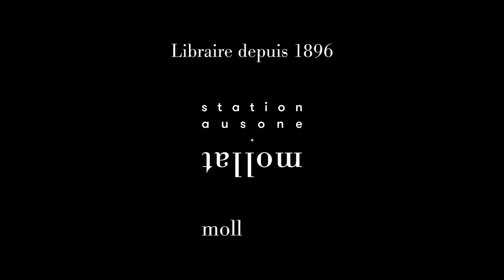Florence Aubenas - Ici et ailleurs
Florence Aubenas vous présente son ouvrage " Ici et ailleurs" aux éditions de l'Olivier. Entretien avec Jean Petaux.